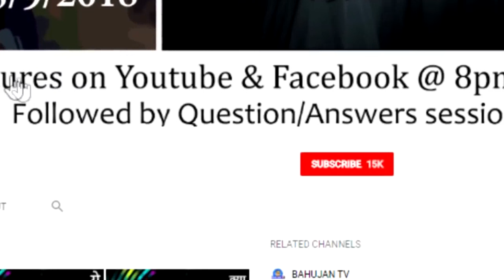कुछ अंबेडकरवादी नेता काँग्रेस से तालमेल बीठा पाते है कुछ नहीं, ऐसा क्यूँ? | Ambedkarites & Congress!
1. क्या किसी के शरीर में सच में देवी का संचार हो सकता है? नहीं तो सच क्या है?